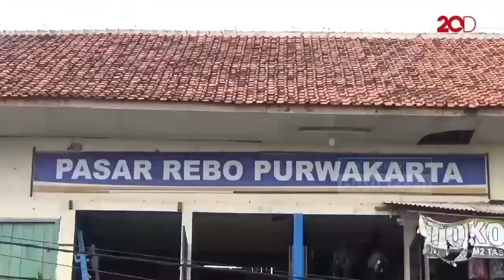Aksi Emak-emak di Purwakarta: Pura-pura Beli Telur-Curi HP Penjual Sayur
Seorang emak-emak di Purwakarta, Jawa Barat terekam kamera CCTV melakukan aksi pencurian di sebuah pasar. Wanita tersebut mencuri HP milik seorang pedagang dengan modus pura-pura membeli.